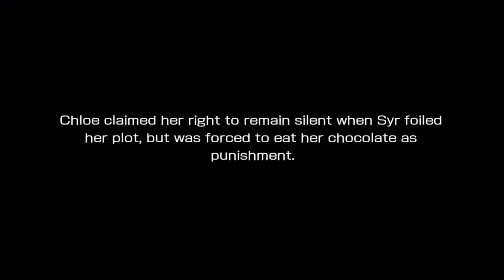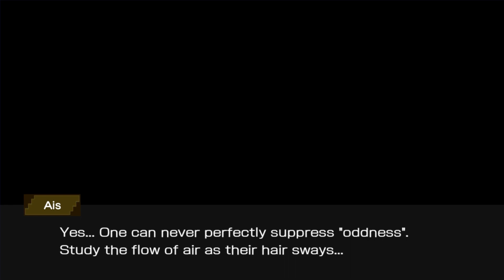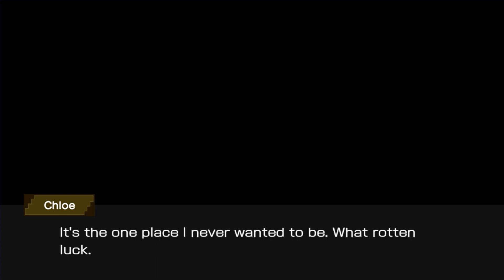Danmachi Memoria Freese - OUTFIT STORIES: Chloe Rollo (US server)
Danmachi Memoria Freese - OUTFIT STORIES: Chloe Rollo

THE WEEKLY DANMEMO NEWS!! The final episode of season 4 airs this week!